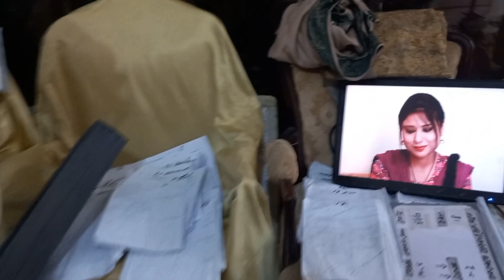On The Set | Dada ki Jaegi Baraat | Coartist | Vlog 011 | Vlog by Marhaba Shaikh | Muntv | Drama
About Marhaba Shaikh,

Marhaba Shaikh is a Pakistani Actress, voiceover artist, host, and vlogger born and based in Karachi, Pakistan. She has brought up in Dahran, Saudi Arabia. In 2015 she stepped into her acting career. Marhaba did many dramas, sitcoms, short films, telefilms, photoshoots, and commercials. She played a very important character as masoom in the famous sitcom bulbulay. She started dubbing in 2017 with Urdu1 later she also dubbed Korean and Arabic dramas, and cartoons. She was also vlogging for the AAJ KA TV youtube channel in 2018. Marhaba is hosting a talk show "Gupshup" which is a program on Play Tv. Nowadays she is acting in some drama serials, soaps, and sitcoms and dubbing for shajar e mamnu as Ayesha , kurulus usman season 4 as Alchichak khatoon and as Dania/Dalma in teri meri lovestory and some Iranian series.

Marhaba Shaikh is shooting for drama *Dada ji Jaegi Baraat* , introducing her co-artists , director and team.
You can watch this show Monday to Friday , 7:30pm only on Muntv